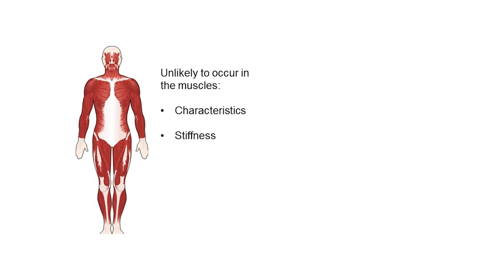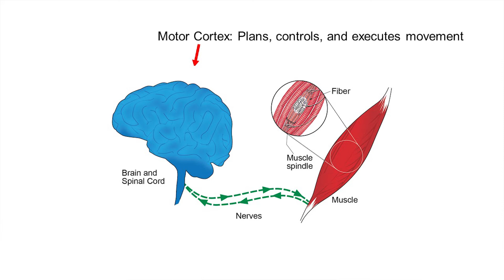The Bottom Line: Why Does Static Stretching Reduce Strength Capabilities?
Humantech ergonomist Blake McGowan explains the neurophysiological changes that occur following stretching in this month's video.